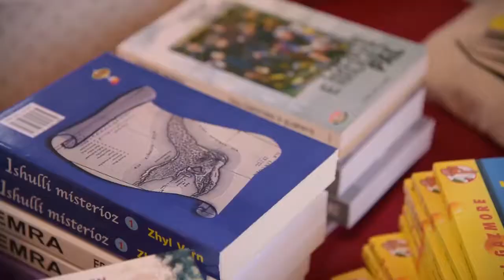Lëvizja Kombëtare për Lexim ndalon në Gjirokastër